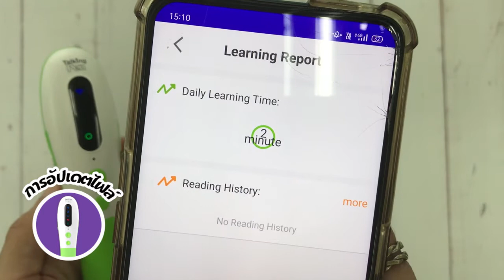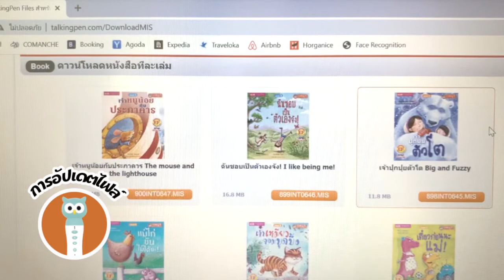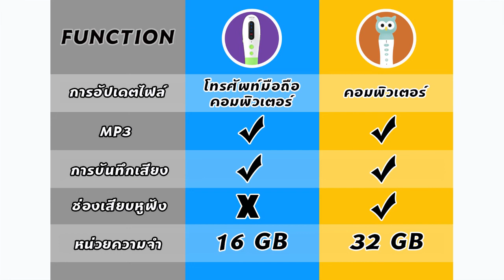MIS Talking Pen เปรียบเทียบปากกาพูดได้รุ่น Wi-Fi 🟢 กับรุ่นนกฮูก 🦉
🔥🔥🔥 เปรียบเทียบให้เห็นชัดๆ 🔥🔥🔥
ปากกาพูดได้ รุ่น Wi-Fi vs รุ่นนกฮูก
ดูคลิปนี้จบ ตัดสินใจได้เลยว่าจะเอารุ่นไหนดี

การใช้งานบางจุดเท่านั้นที่แตกต่างกัน
แต่คุณภาพยังรักษามาตรฐานเหมือนเดิม

‼️ ที่สำคัญนะคะ ทั้ง 2 รุ่นใช้กับหนังสือพูดได้ทุกเล่ม
ตอนนี้มีกว่า 500 เล่มแล้ว รองรับการใช้งานหนังสือพูดได้
ที่กำลังผลิตต่อไปในอนาคตอย่างไม่หยุดยั้งด้วย

ทั้ง 2 รุ่นมีโปรแถมหนังสือเวอร์วังอลังการ
ราคาเซ็ตละ 3790.- ทักแชทสอบถามเพิ่มเติมนะคะ